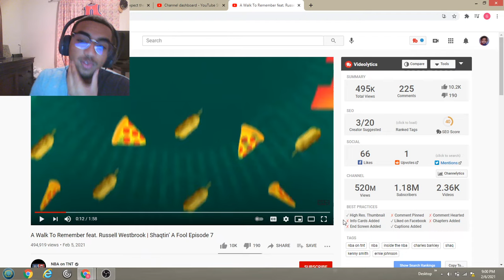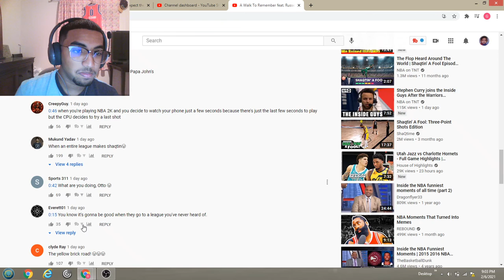A Walk To Remember feat. Russell Westbrook | Shaqtin’ A Fool Episode 7! Reaction Video!